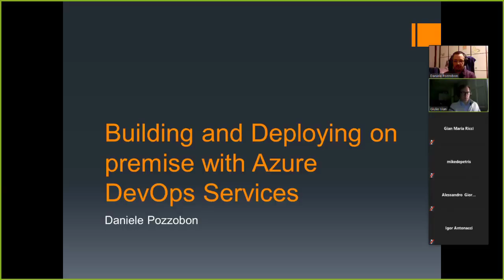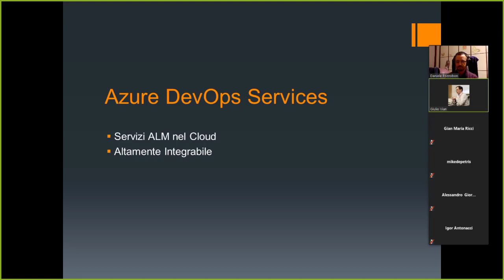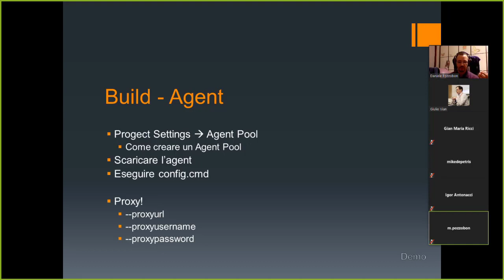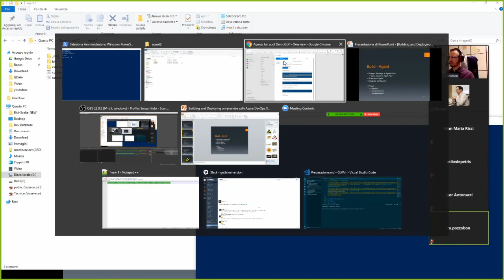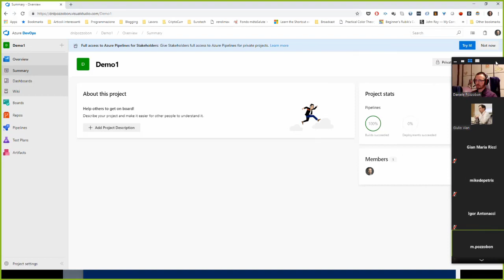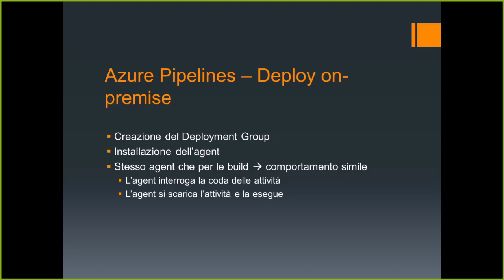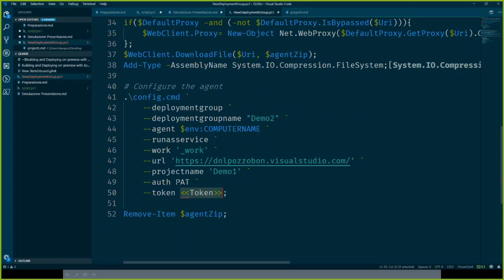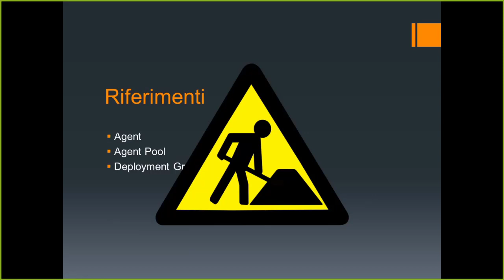Building and Deploying on-premise with Azure DevOps Services (Daniele Pozzobon)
GetLatestVersion OnAir - Gennaio 2019
Building and Deploying on-premise with Azure DevOps Services
Presenta: Daniele Pozzobon